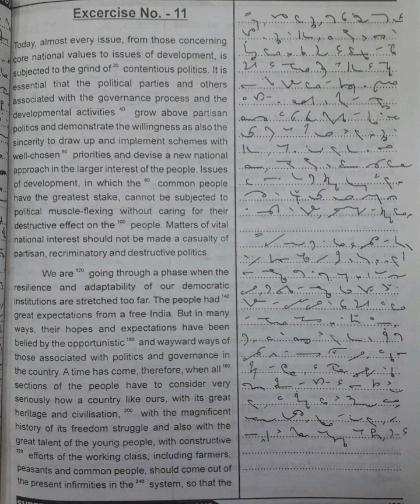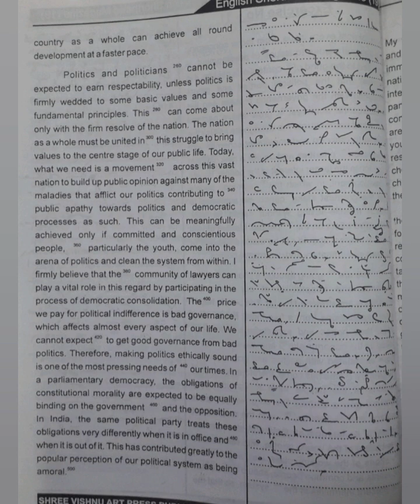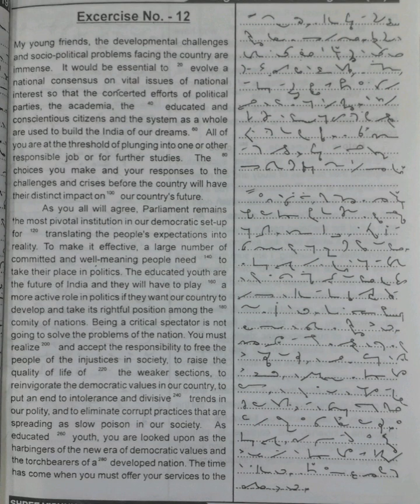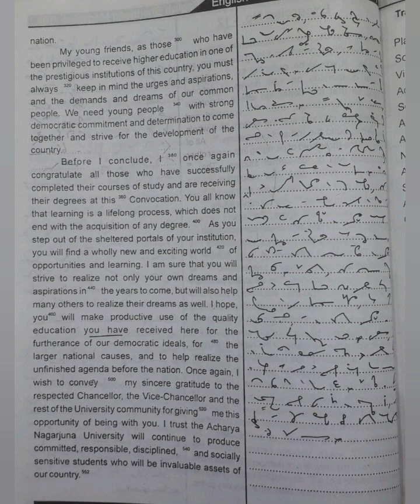100 WPM | Exercise No.11&12 | Shree Vishnu Art Press Publications